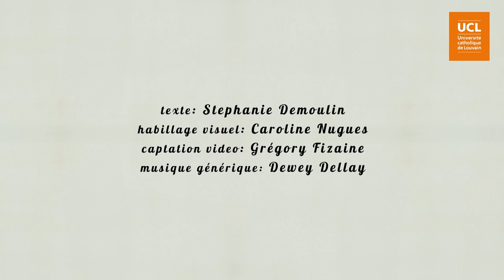24. Le cadrage à la perte